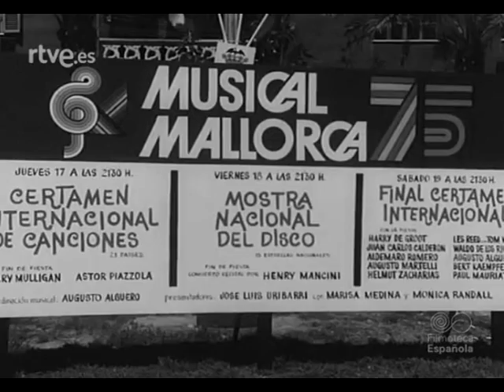"Musical de Mallorca 75" documentary 28-04-1975 Nº 1685A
MUSICAL CONTEST "MALLORCA-75". TRIUMPH OF FRENCH SONG "ELLE ARRIVE AUJOURD'HUI" (Michel Jourdan - Paul Mauriat) PERFORMED BY JOHN GABILOU (TAHITI), CONDUCTOR PAUL MAURIAT